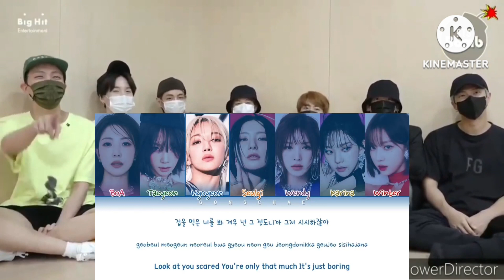BTS Reaction GOT 'Rose'